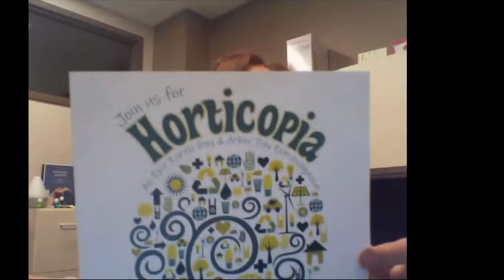Week 11 Part 1